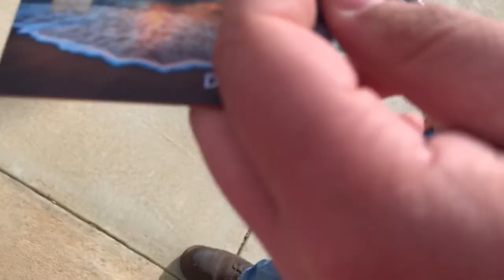witnessing a crash